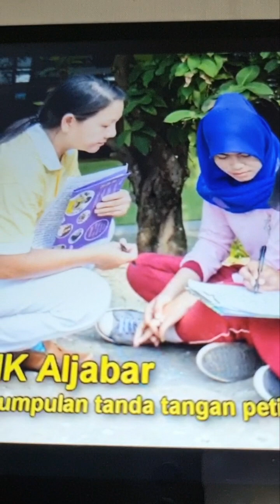To Singaporeans and Art Galleries Singapore born artist Tanoepang say FALUNDAFA IS GREAT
COURTESY BATAM FALUNDAFA INDONESIA